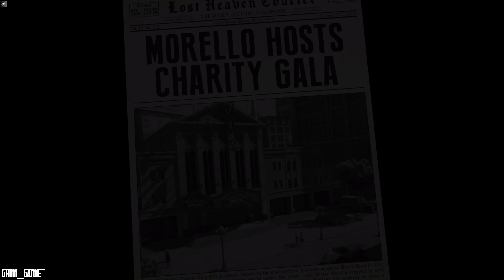MAFIA DEFINITIVE EDITION Gameplay Walkthrough Part 8 [4K 60FPS PC] - No Commentary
Mafia Definitive Edition Walkthrough Part 1 and until the last part will include the full Mafia Definitive Edition Gameplay on PC. This Mafia 1 Remake Gameplay is recorded in 1080p 60FPS on PC and will include the full game, all endings and all boss fights.

Many thanks to 2K Games for copying.

Mafia Definitive Edition is an upcoming action-adventure video game developed by Hangar 13 and published by 2K Games. Mafia 1 Remake is set within a redesigned version of the fictional city of Lost Heaven which is based on Chicago in the 1930s, and follows the rise and fall of taxi driver turned Tommy Angelo. Mafia: Definitive Edition is a faithful, expanded remake inspired by the iconic original game, now with gorgeous 4K visuals and enhanced gameplay. Conceived as a full remake of the original, Mafia Definitive Edition was built from the ground up with new assets and an expanded story, although missions and arcs from the original game are carried over.

00:00 Creme de la creme
18:11 Intermezzo
22:20 Election Campaign
48:26 Just for relaxation